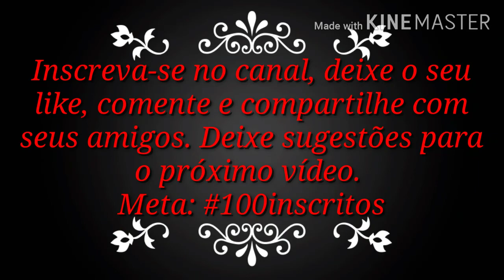BIOGRAFIA DE WOLFGANG AMADEUS MOZART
Voltando depois de muito tempo sem gravar!